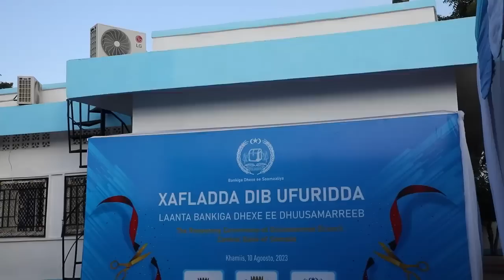Madaxweynaha Jamhuuriyadda ayaa galabta xarigga ka jaray Bangiga dhexe ee dalka faraciisa Galmudug.